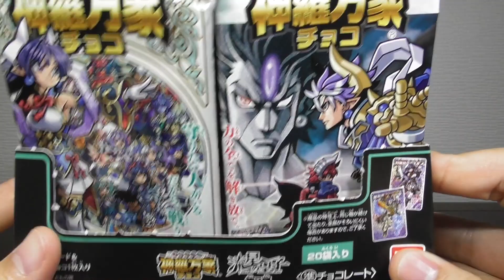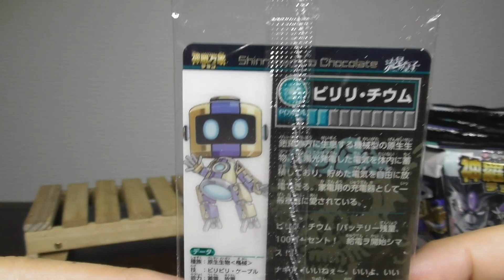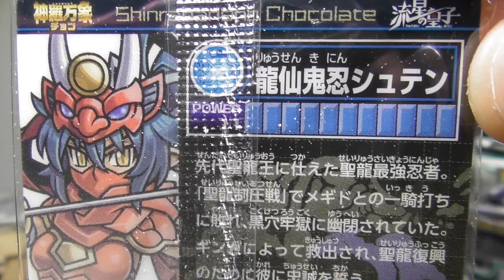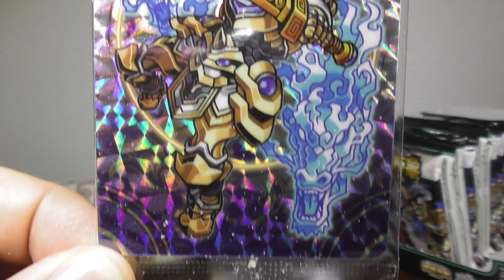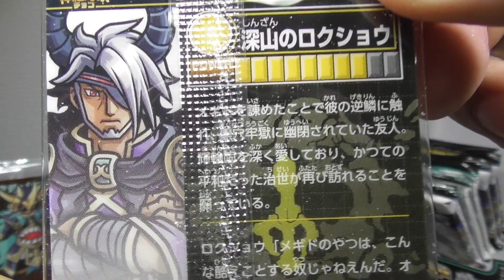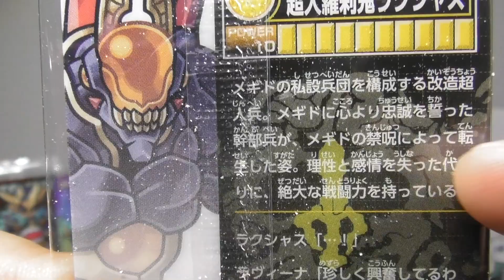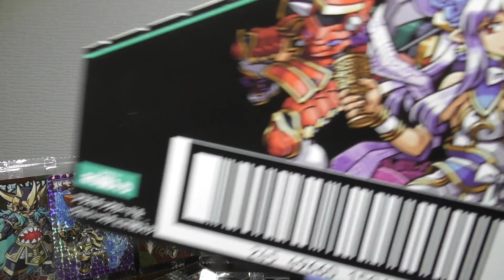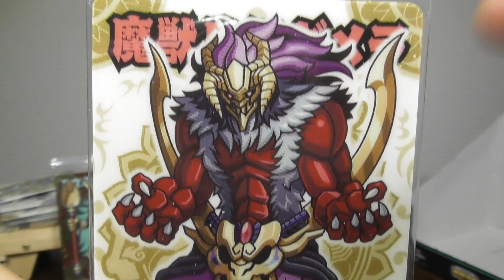BOX開封『神羅万象チョコ：流星の皇子 第２弾』狙いはマッチョ＆青肌！目指せコンプ！！